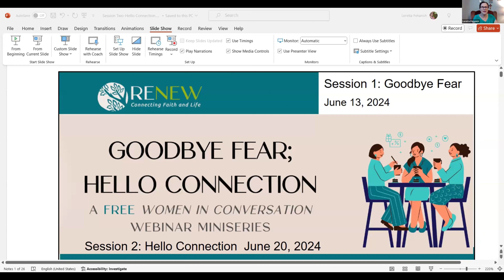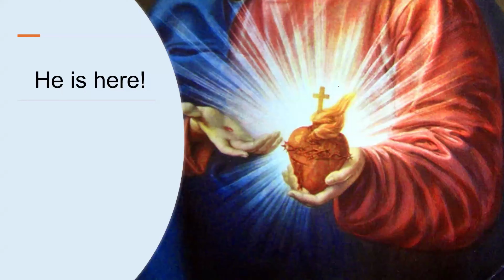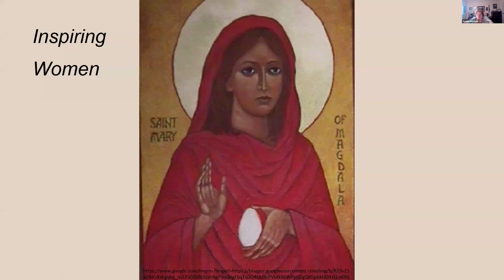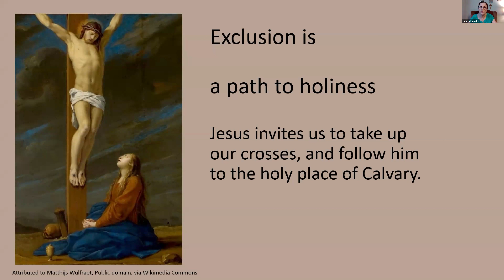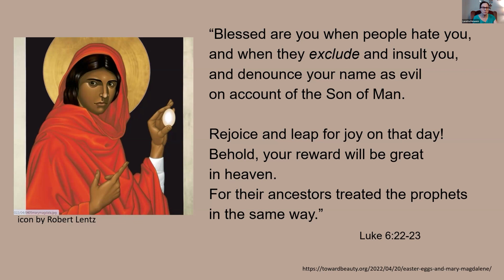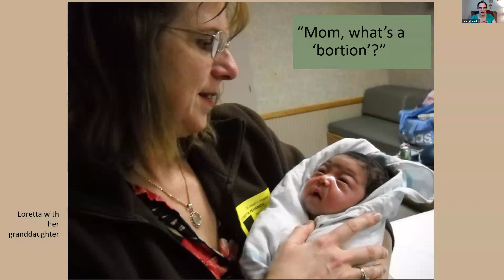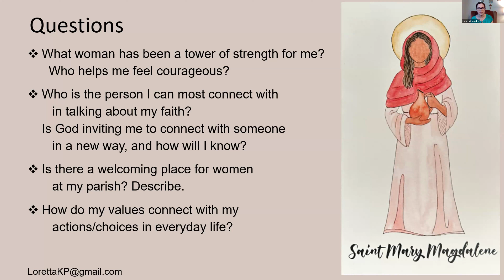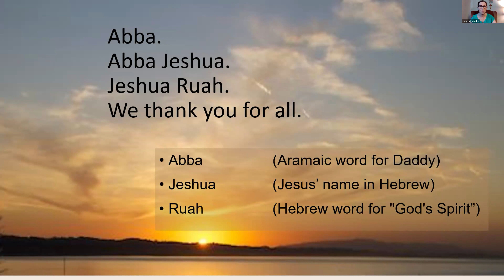Women in Conversation 2024 - Session 2